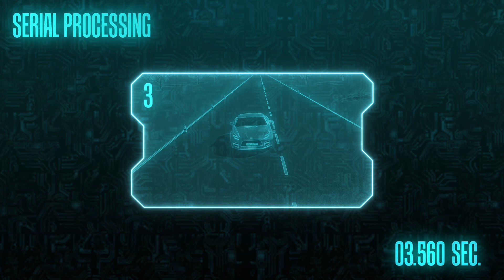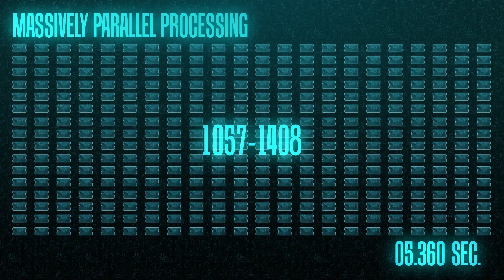Scale your simulation performance with CarMaker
This video will show you how to run your virtual test drives on multiple cores with the help of High Performance Computing (HPC). All you need is CarMaker and its built-in ability to distribute simulation jobs on multiple cores, using a single machine, multiple machines or even a cloud-based solution. The result: large-scale parallelization of test catalogs.